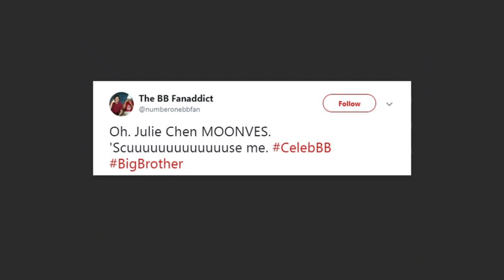Julie Chen Moonves Explains Why She Initially Turned Down ‘Big Brother